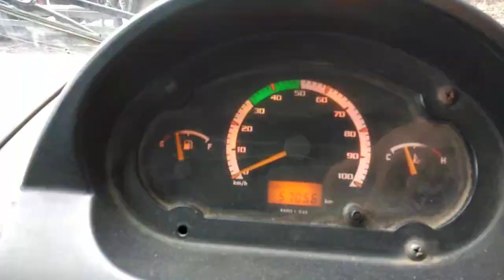2014 TATA ACE HT 4X2 Pickup